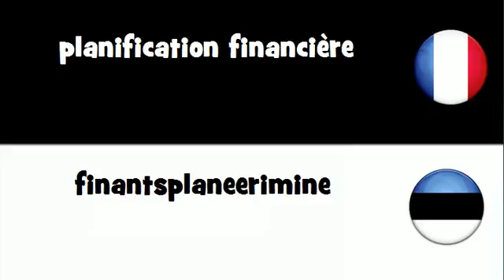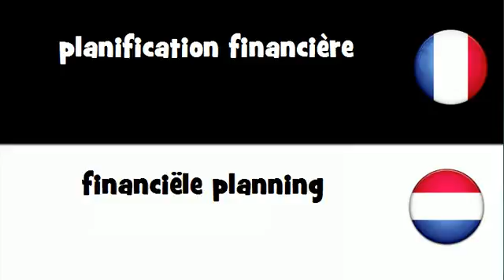Dites le en 20 langues # planification financière